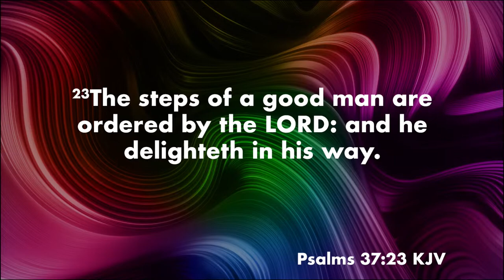Get To Stepping | Minister Sandra Smith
Exercise one of the most powerful privileges that have been afforded to us as believers.